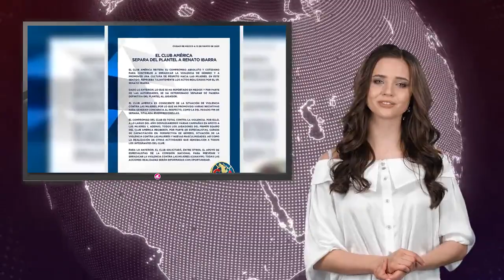América despide a Renato Ibarra y su esposa dice que no la golpeó en audiencia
El problema legal que enfrenta el jugador de futbol Renato Ibarra podría sufrir un giro de 180 grados, ya que Lucely Chalá cambió sus declaraciones en torno al caso. Lo que tomó por sorpresa a todos los medios de comunicación y al país entero.